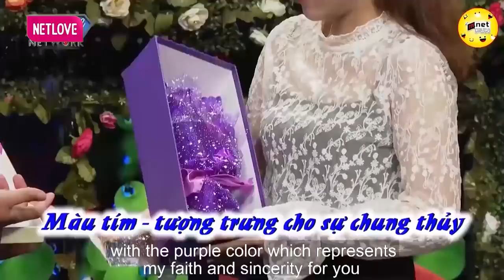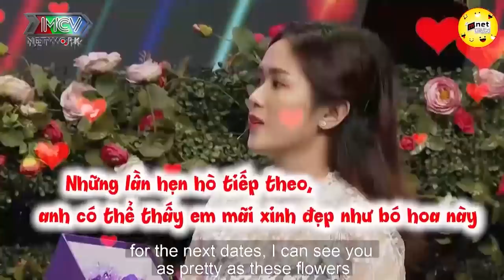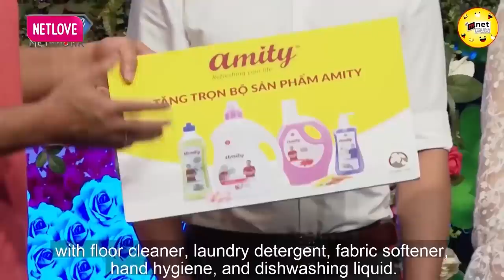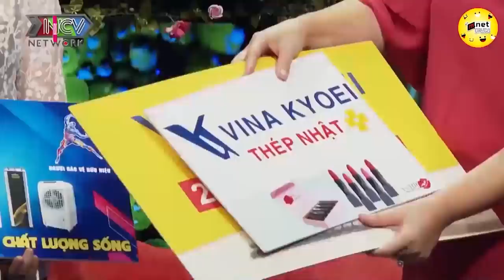Gặp Được Em Là Cầu Được Ước Thấy, Yêu Rồi Thì Phải Làm Sao 💖 HẸN HÒ HAY NHẤT